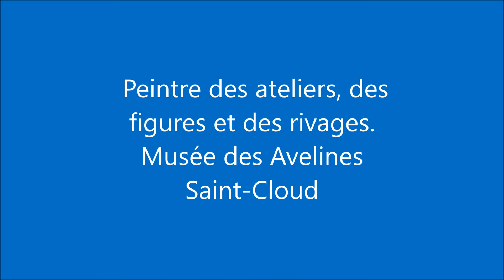Edouard Dantan peintre 1848-1897 ; Erik Satie 1866-1925 Hivernale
Compte rendu de visite. Edouard Dantan. Exposition 2013 : peintre des ateliers, des figures et des rivages. Musée des Avelines à 92 Saint-Cloud.